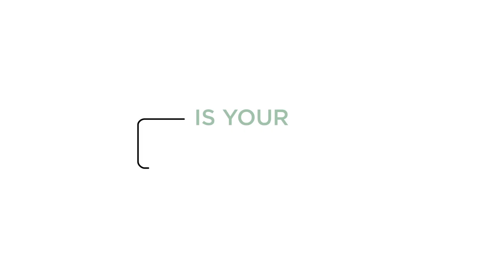National Suicide Prevention Lifeline - Is Your Safety On?